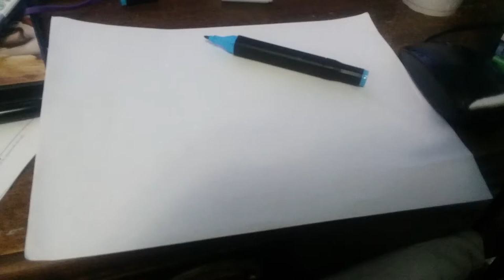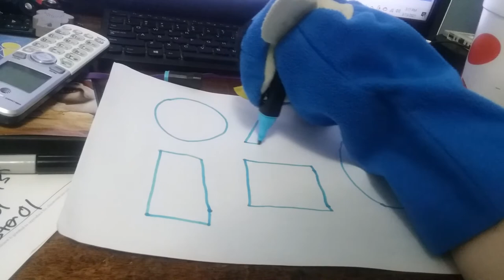Vincent Van Goat Teaches You 2D Shapes